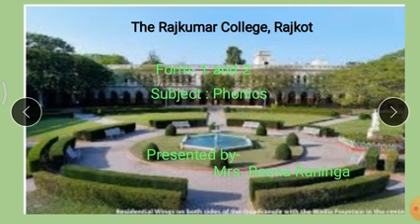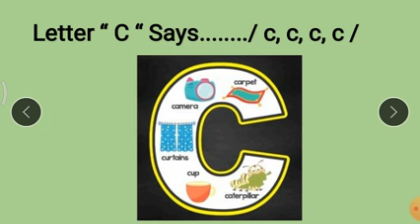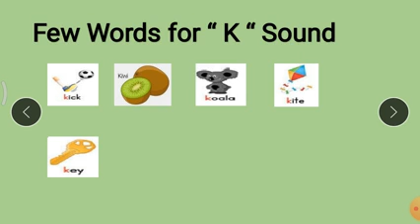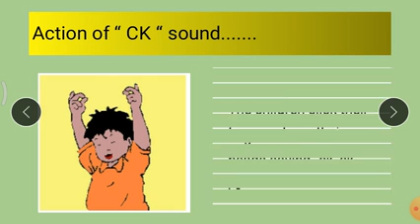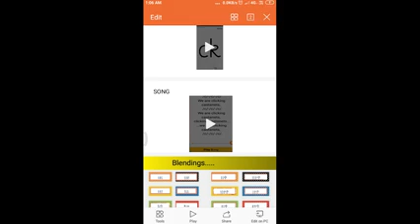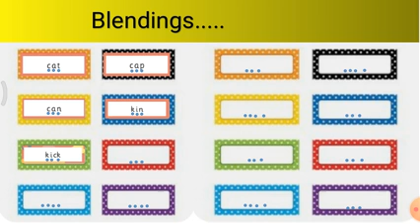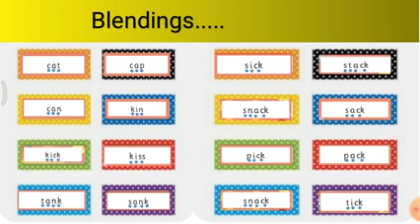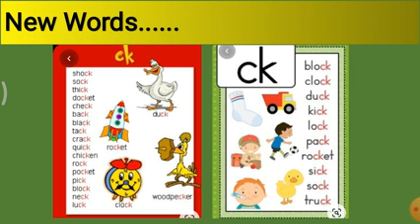Form 1 And Form 2 Phonics "ck" sound date 07.08.2020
Mrs. Reena Raninga